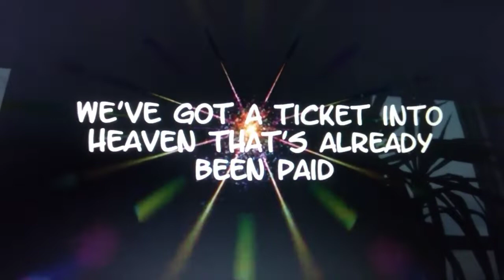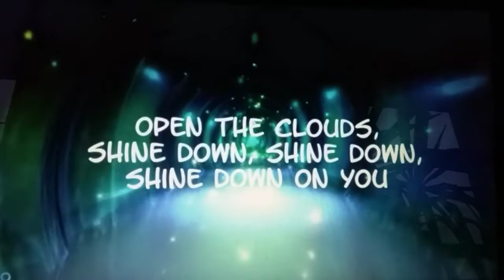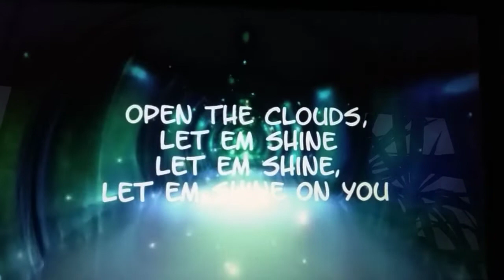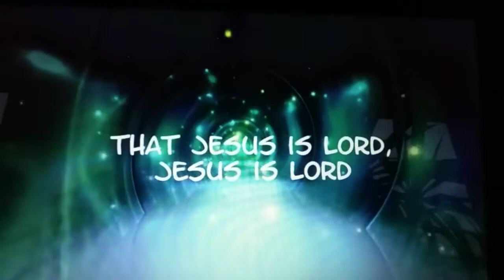JESUS IS COMING!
GOD BLESS ❤❤❤